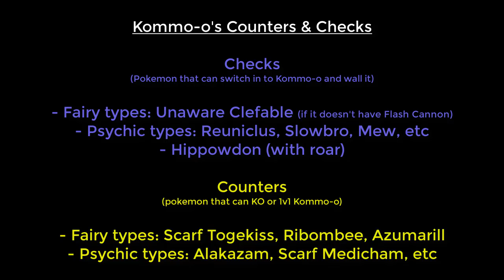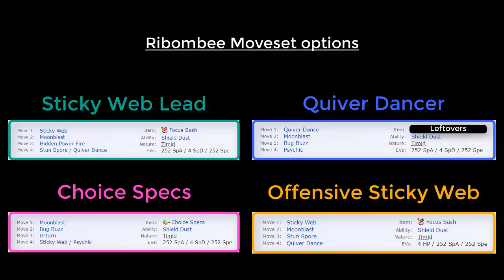[PRO] How to use Kommo-o & Ribombee - Pokemon Revolution Online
PRO - Pokemon Revolution Online